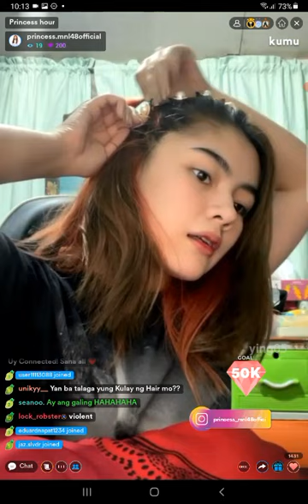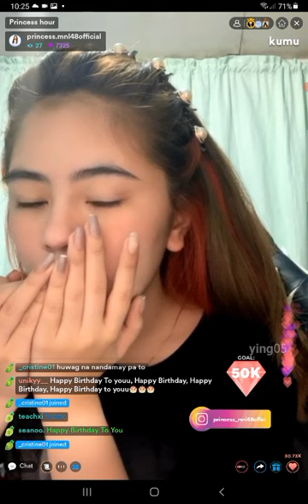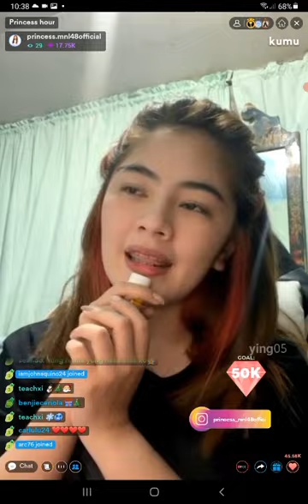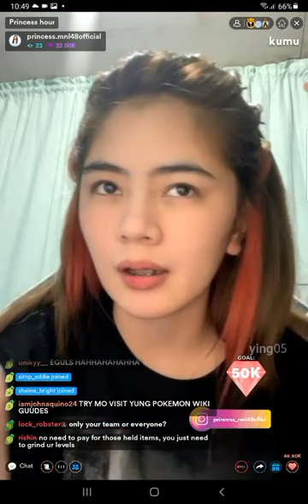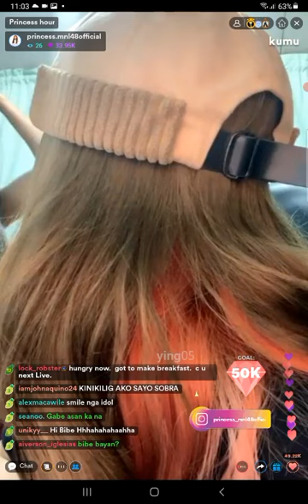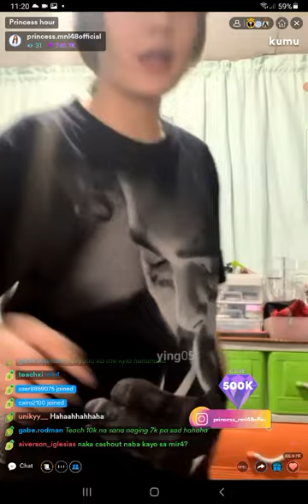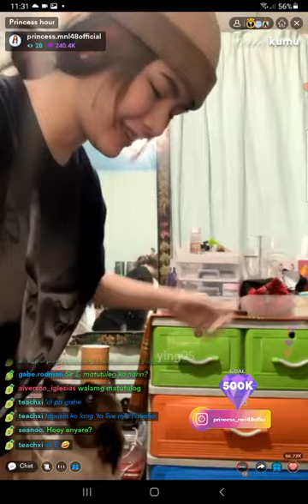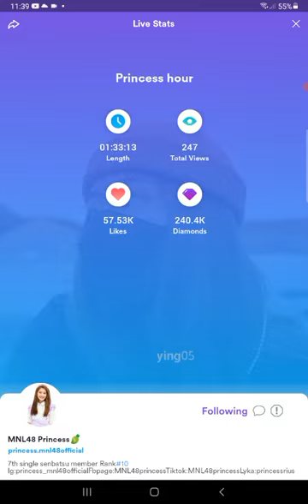MNL48 PRINCESS on KUMU LIVE 💎December 5, 2021💎